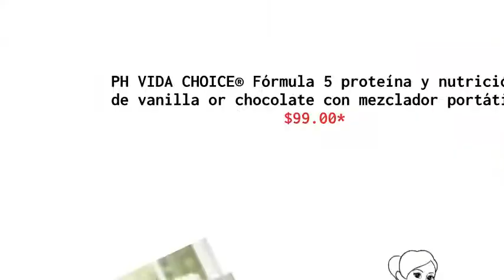Online Only offers expire 9/20/21 - Linda Church's Princess House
Questions? Comments? Interested in Princess House?